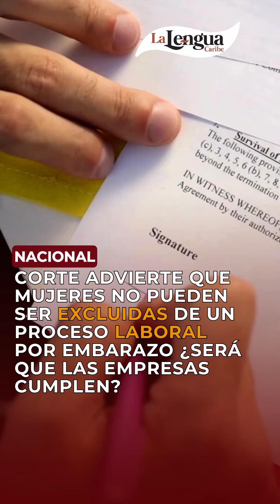Corte advierte que mujeres no pueden ser excluidas de un proceso laboral por embarazo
Corte advierte que mujeres no pueden ser excluidas de un proceso laboral por embarazo ¿Será que las empresas cumplen?

LaLenguaTv 🎥 | Es de resaltar que este llamado de atención se realizó luego que estudiaran el caso de una mujer que fue excluida en una etapa avanzada de un proceso por el estado de gestación en el que se encontraba.